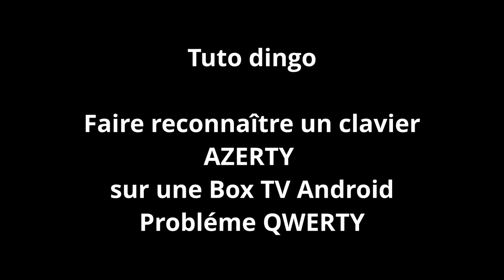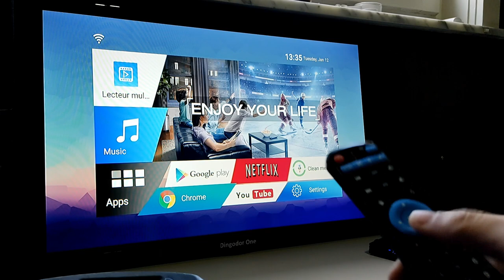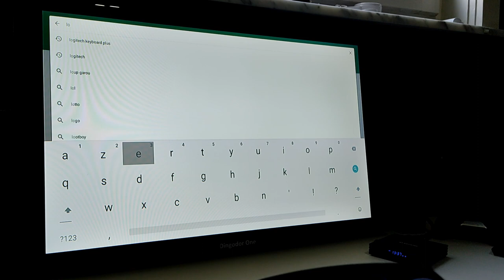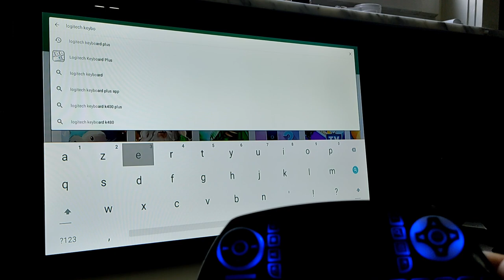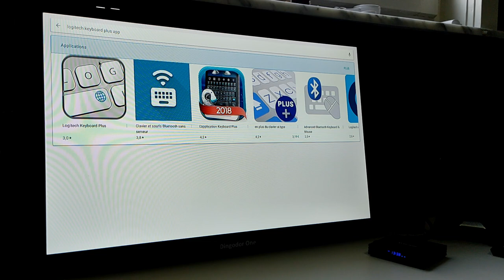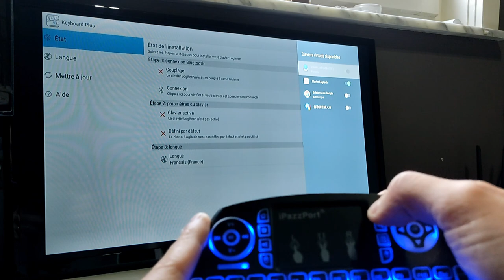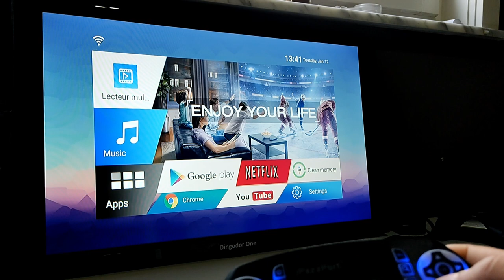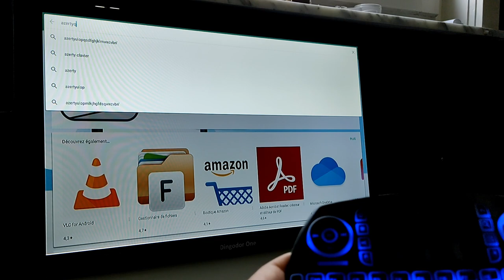Tuto dingo : faire reconnaître un clavier AZERTY sur une Box TV Android (Problème QWERTY)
Aujourd'hui, un petit tuto sur comment faire reconnaître un clavier AZERTY sur une Box TV android pour ceux qui ne le savent pas las clavier AZERTY sont reconnu en Clavier QWERTY sur les Box Android .
L'application a télécharger si vous ne la trouvez pas sur le Playstore de Google Logitech Keyboard Plus

Si le clavier AZERTY vous intéressent mon modèle n'est plus en vente en AZERTY mais voici un modèle équivalent même supérieure